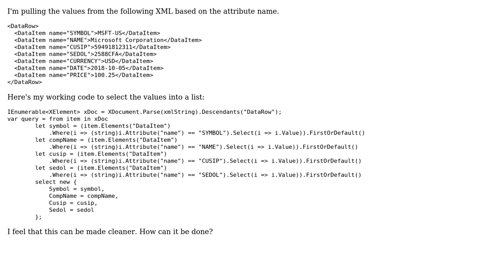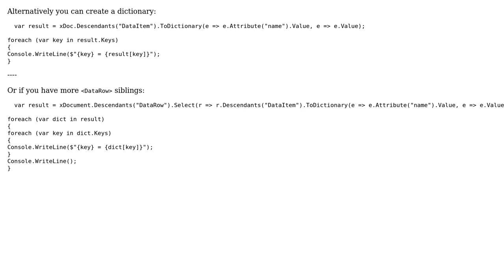Get attribute values with LINQ to XML (2 Solutions!!)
Get attribute values with LINQ to XML

With thanks & praise to God, and with thanks to the many people who have made this project possible! You are responsible for your own actions.